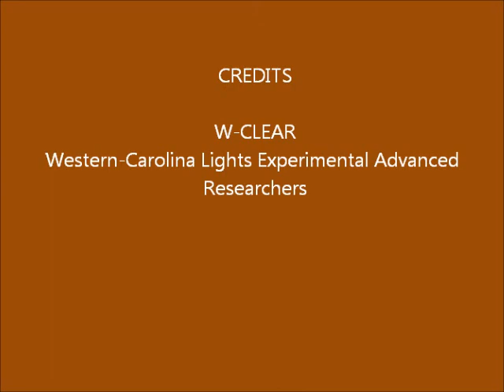Brown Mountain Lights Camera 1 Jan-03-04-2014